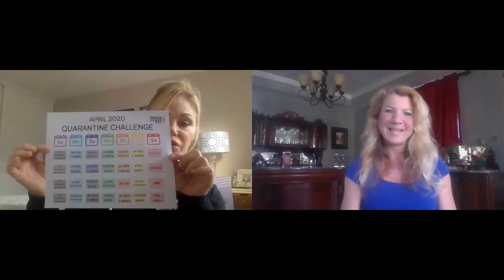Legendary Tamilee and her Buns of Steel!! With Comcast's Dr. Ang Mac's, Your Health It's Personal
Dr. Ang Mac interviews the amazing and still going strong Tamilee Webb with her unforgettable Buns of Steel & Abs of Steel! Listen to some of her secret tips on how to keep those buns, arms, abs firm and working for you!

Tamilee is refreshingly authentic and engaging as she shares with you her journey and passion around health, fitness and getting through these trying COVID19 times.

You'll be happy to know that you can join Tamilee through her Do it Yourself Fitness (DIY) programs.

Follow her fun and spark along with daily workout bits on:                Instagram: tamileewebb
TWT: @tamileewebb

Until next time, keep working out so you can have those buns of steel!
Dr. Ang Mac